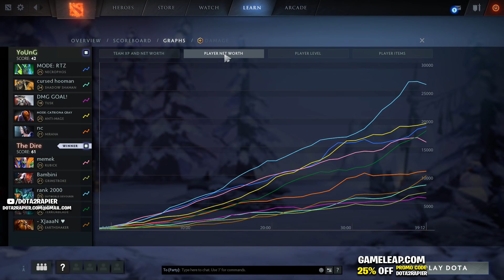KuKu REFRESHER OD and Have 28 KILLS